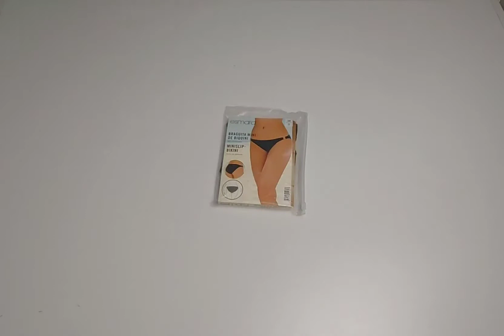Selfiego. Gina Benotti. C&A. TCM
Білизна чоловіча, жіноча та дитяча. Купальники Плавки піжами. Сезон 2021